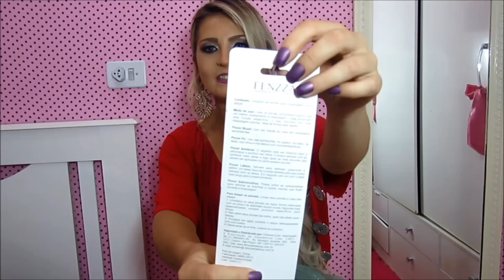Comprinhas Recentes - Barbie Body Splash, Makes, Mostrando minhas unhas, Cicatricure Creme (Parte 2)